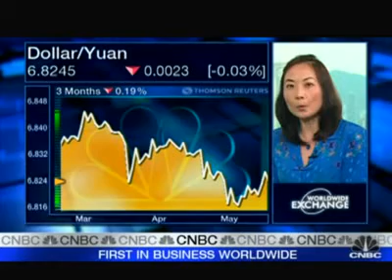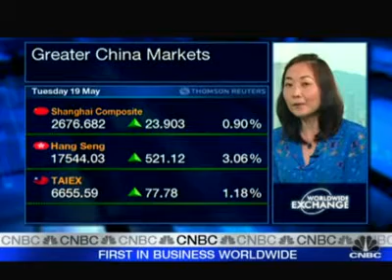HSBC, BEA to Issue Yuan BondsPrevious Video: Housing Market to Make Tentative Recovery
Next Video: ZEW Shows Optimism